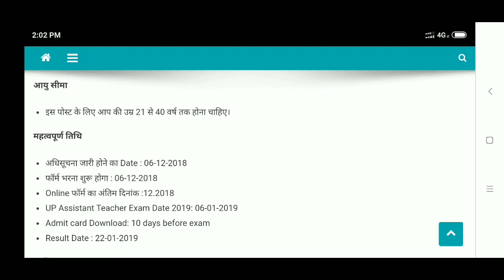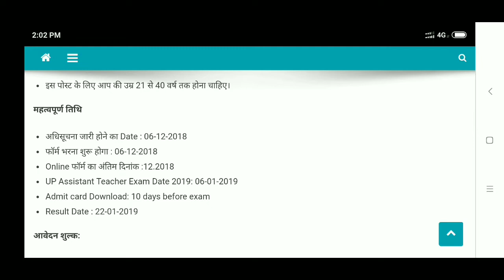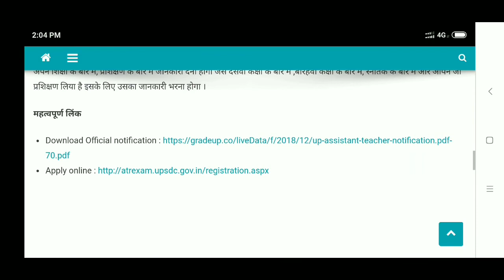69000 Vacancy in UP// Assistant teacher vacancy in up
UP 69000 assistant teacher vacancy.